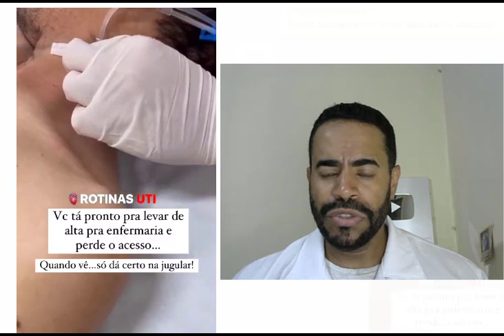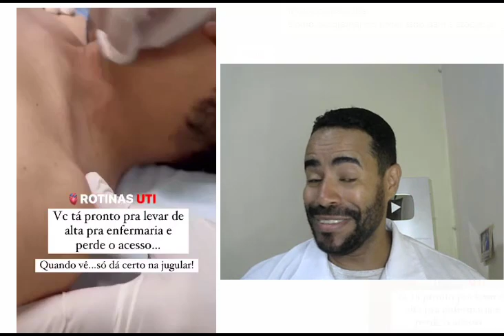Punção jugular na pratica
🎬Melhores vídeos🎥